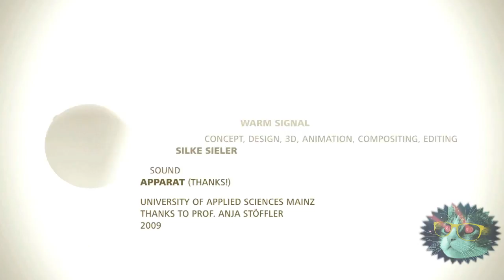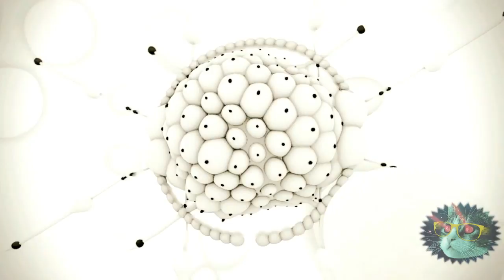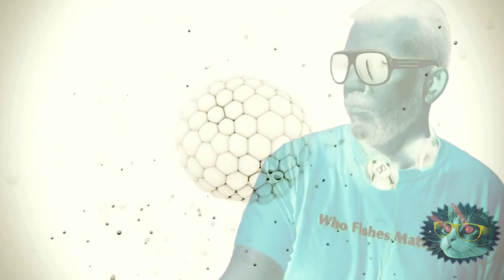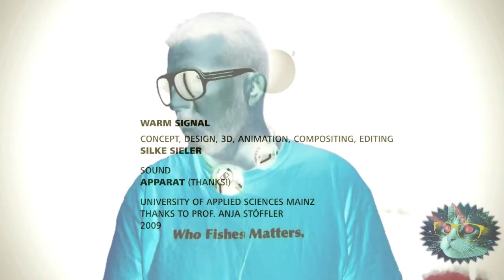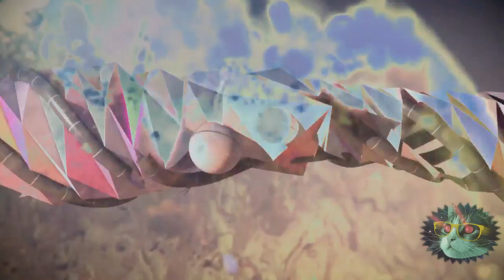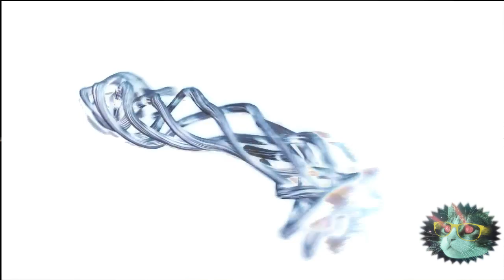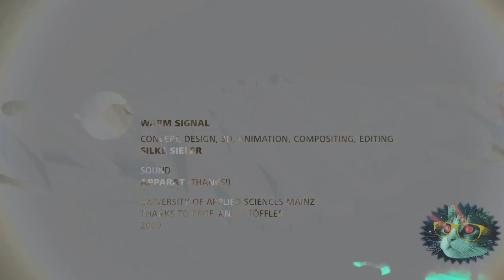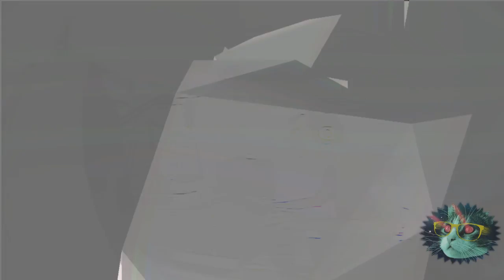Cathouseattic Reboot! 6/19/2015 With Matt McNeil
Join as we reboot the summer at the cusp of the solstice with guest DJ Matt McNeil and residents. It's gonna be cray cray!